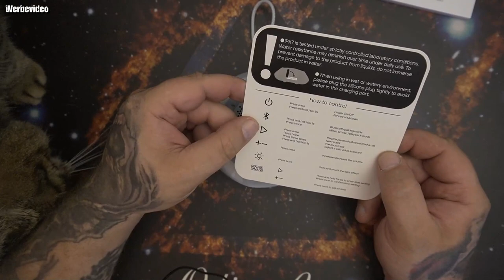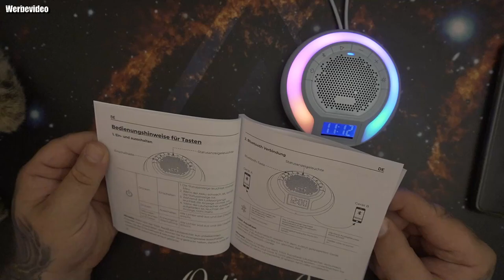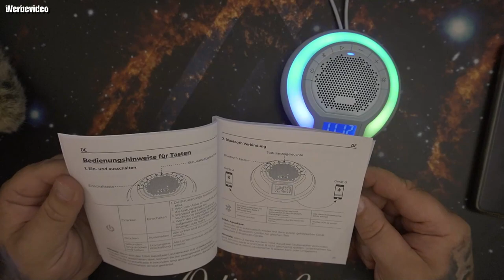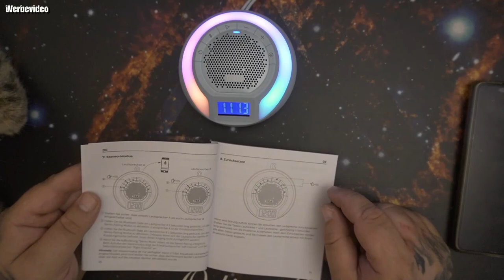Hardware | Tribit AquaEase Bluetooth Shower Speaker, IPX7 Waterproof 18 Stunden Spielzeit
Tribit AquaEase bei Amazon
👍 🖖 🤟 🛒 Mein Equipment 🛍️ 🤟 🖖 👍
Ihr habt Bock mit mir zu zocken oder zu texten? Kein Problem:
🕹️ PSN: odin_ase
🕹️ Steam: odin_ase